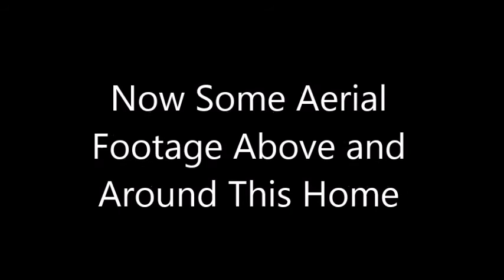14032 W. Exposition Drive - Luxury Home Backing to Green Mountain Open Space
If you drive far enough up the north side of Green Mountain, west of Union Boulevard, you’ll find this great home at 14032 W. Exposition Drive. Located on its own mini cul-de-sac, it backs to the Green Mountain open space. As you’ll experience on this narrated video tour, there is only the sound of singing birds and the wind in the trees. You can neither see nor hear any busy streets or highways!  With 5,713 square feet of living space, it has five bedrooms (including a second master suite on the main floor) and six bathrooms. The fenced yard includes water features and patios on two levels. The great room, living room, family room and other spaces make this a great home for entertaining.  The large gourmet kitchen is open to the great room. Heat is by hot water baseboard (6 zones). The garage is also heated.  After viewing the video tour (which includes aerial footage), be sure to come to our open house this Saturday, June 4, 1-4 pm.